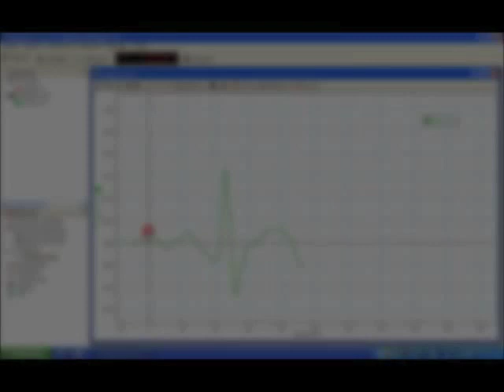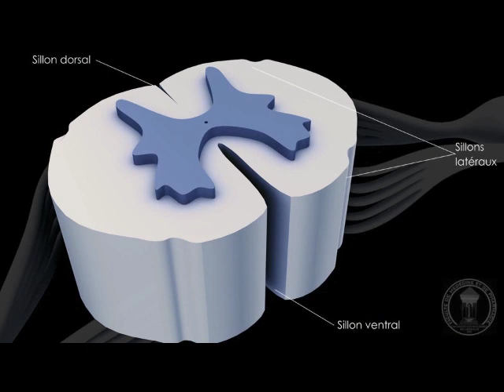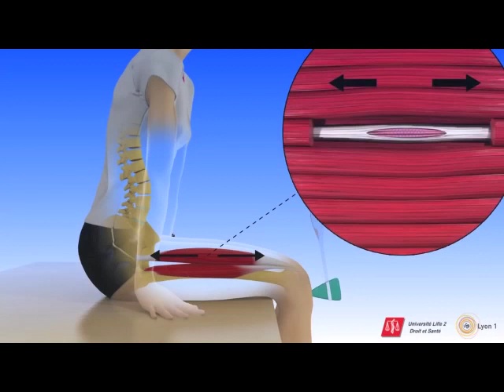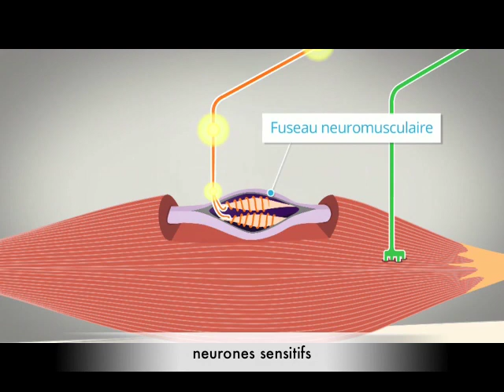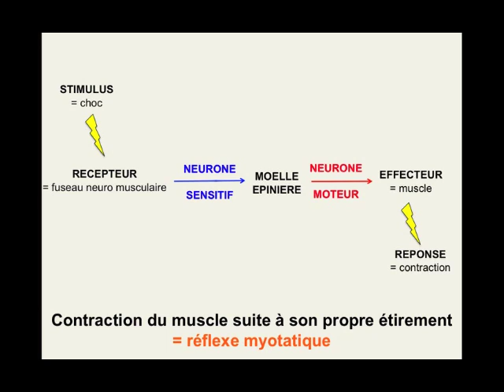capsule réflexe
capsule du PDT 10 sur le réflexe myotatique.
Cette capsule permet d'introduire la première activité du plan de travail.